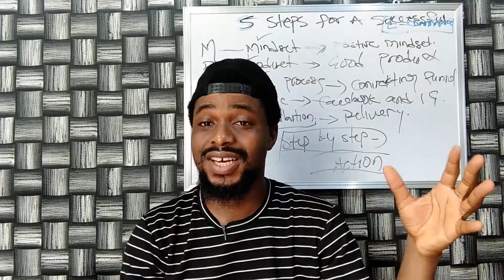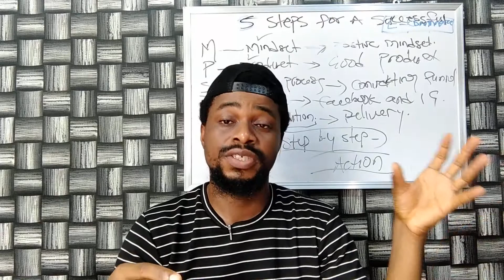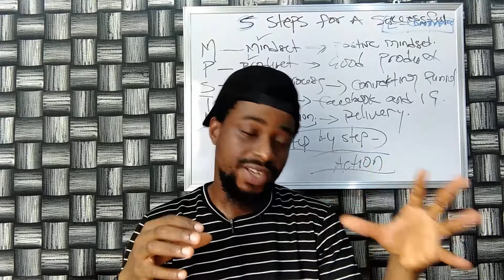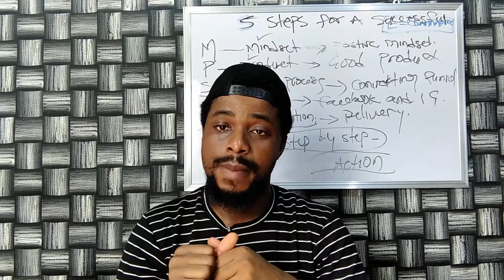How To Deliver Your E-Commerce/Dropshipping Products In Nigeria.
In this YouTube video, you will learn valuable insights on how to effectively deliver your e-commerce products in Nigeria.

From navigating logistics challenges to choosing the right shipping methods, this tutorial will provide you with practical tips to streamline your delivery process and ensure customer satisfaction.

Discover the best practices for delivering your e-commerce products in Nigeria with this informative YouTube video.

Whether you are a beginner or an experienced seller, this video will help you optimize your shipping strategy and overcome common delivery obstacles in the Nigerian market.

Are you struggling with delivering your e-commerce products in Nigeria? Look no further!

This YouTube video offers a comprehensive guide on how to successfully manage your shipping operations in Nigeria.
Learn how to enhance your delivery services and meet the expectations of your Nigerian customers.